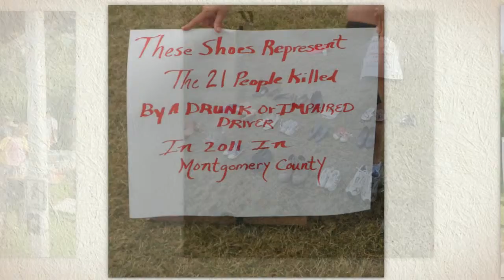Walk Like MADD - The Woodlands, Texas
Walk Like Madd 5k Walk/Run. October 6, 2012. Northside Park, The Woodlands, Texas.